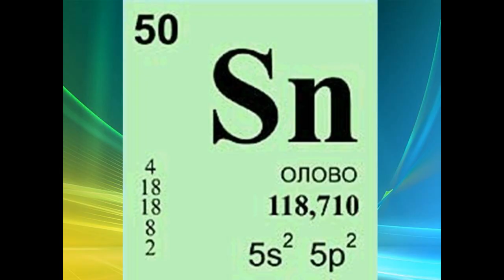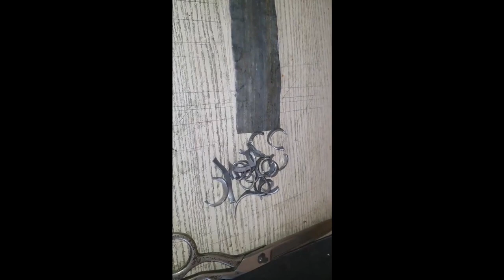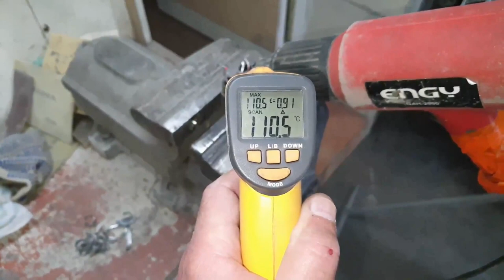PDR насадки своими руками часть 2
самодельный инструмент своими руками это просто.